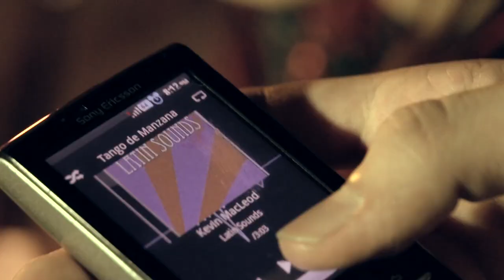Tango The Short Movie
My First Phase Final Project at SSR Jakarta. The movie is not intended to have strong narrative, but I want to explore the mise en scene (art thing) and try to shoot a dance movie.